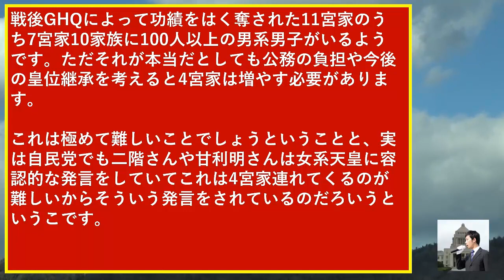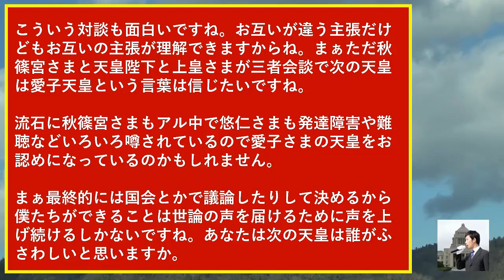天皇陛下と秋篠宮さまと上皇さま三者会談で愛子さまを！悠仁さまが廃嫡へ！？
天皇陛下と秋篠宮さまと上皇さま三者会談で愛子さまを！悠仁さまが廃嫡へ！？ 小林よしのり
音声録音マイク